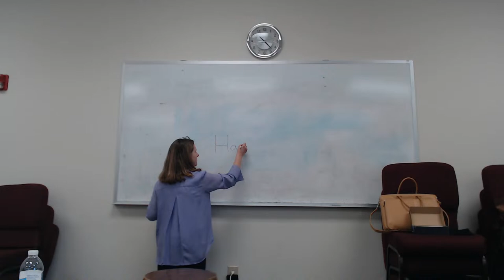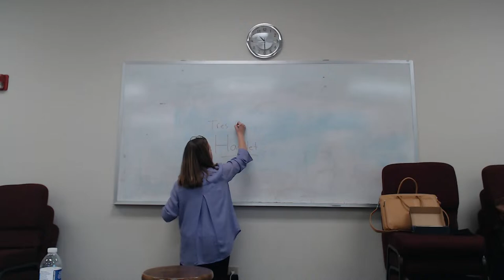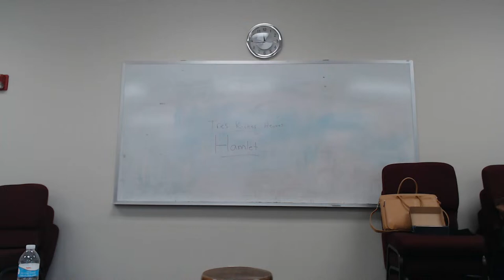High School 04-10-24